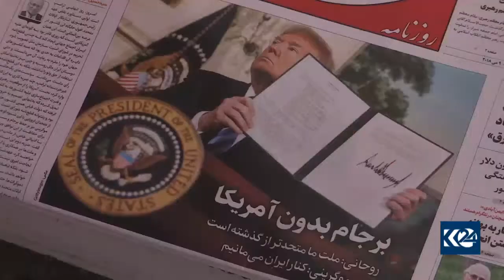ژماره‌یه‌ك په‌رله‌مانتاری ئێران داوا ده‌كه‌ن متمانه‌ له‌ وه‌زیری ده‌ره‌وه‌ بسه‌ندرێته‌وه